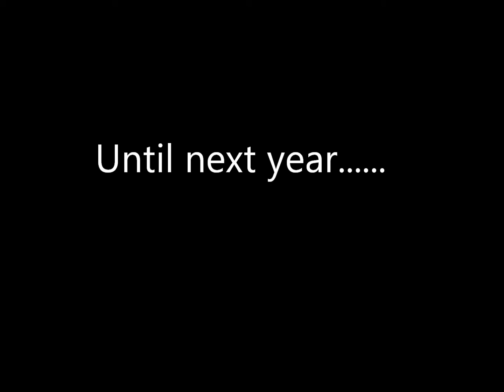Alton Towers Santa Sleepover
Alton Towers Santa Sleepover - go pro hero 3+